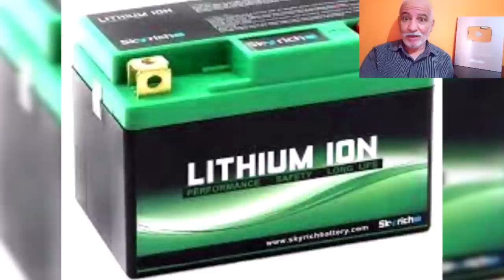تعرفو على 6 اكبر المشاريع بشراكة صينية ستجعل من الجزائر قوة اقتصادية رقم واحد إفريقيا ALGERIA CHINA